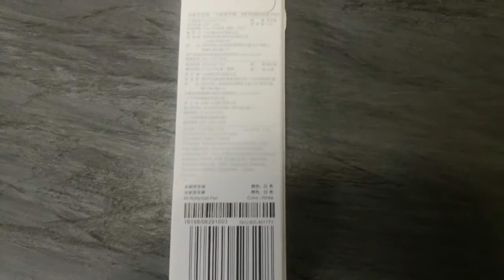Mi signature pen and notebook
Mi Rollerball Sign Pen
Designed for those who appreciate an exceptional writing experience
Swiss refills｜Japan black ink｜9.5mm grip｜120° Rotateable.
this video is with out any music.

PREMEC Swiss imported refills
Unique and elegant, Mi Signature pen provides smooth
and beautiful writing with each stroke of your hand, smooth
writing and smear-proof, retractable and refillable.
* Refill can be purchased separately.

MiKuni Japan Imported Ink
Selection of Japanese Mikuni smooth, rich black ink for effortlessly strong impression.
and dry quickly, and prevents the occurrence of streaks and water stains on the paper.

Mi Daolin Paper Notebook
80g daolin paper / 180 ° flat / schedule plans / 3 inner page formats / simple design